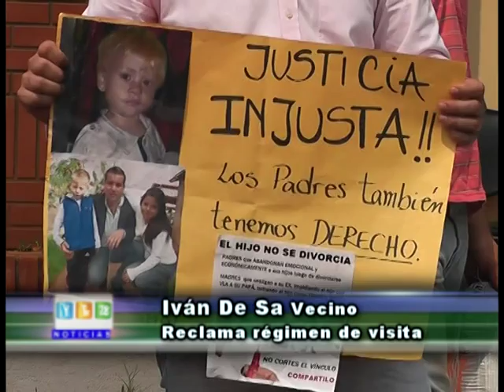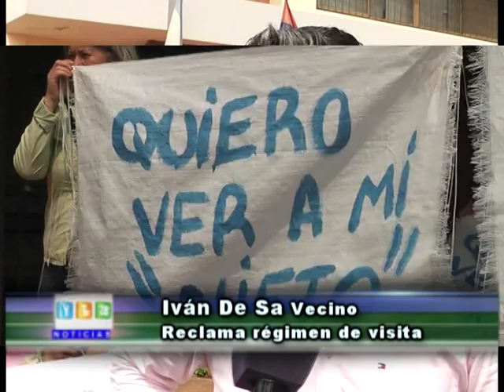29-09-15 Iván De Sa Vecino Reclama régimen de visita